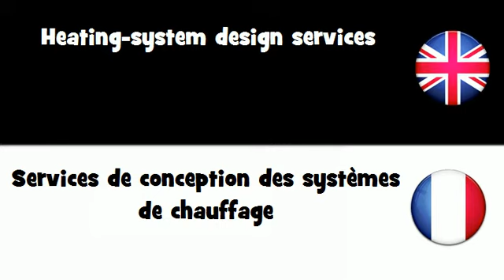APPRENDRE L'ANGLAIS = Services de conception des systèmes de chauffage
frenchwithvincent APPRENDRE L'ANGLAIS = Services de conception des systèmes de chauffage